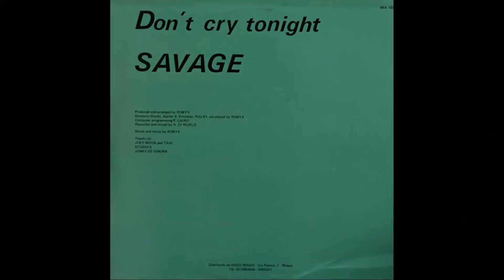Savage – Don't Cry Tonight [Vinile 12" Italiano - 1983]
Catena del segnale:

Cartuccia: AudioTechnica VM95SH/ML
Cavi del portatestina: Ortofon LW800S
Giradischi: AudioTechnica AT-LP140XP
Cavo: Van Den Hul D-501 Silver Hybrid
Preamplificatore: Pro-Ject Tube Box DS2 (40db/45db, 47/147pf più cavi di ingresso = circa 100/200pf)

Audio registrato @ 192Khz/24bit e caricato @ 88.2Khz/16bit per via di un internet provider lento. L'audio è elaborato.